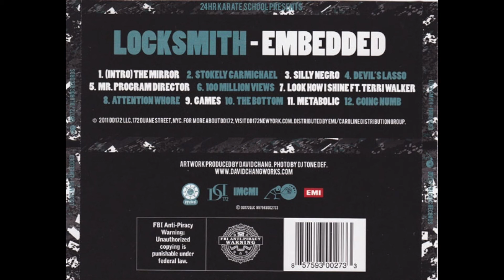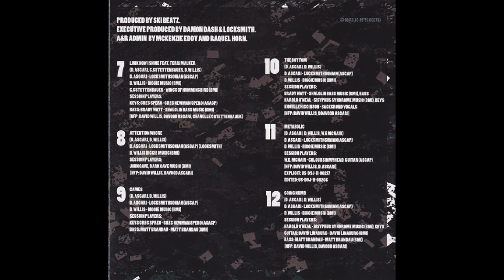"Games" [HD/WAV Audio] - Locksmith x Ski Beatz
Locksmith & Ski Beatz' "Embedded" /|\
released 15 November 2015 /|\